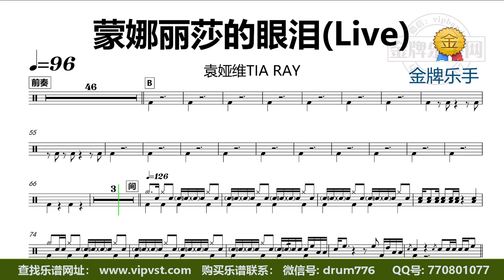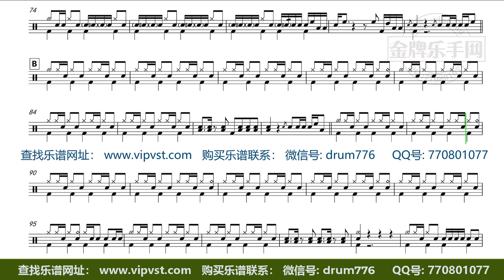【金牌乐手】DT2132.袁娅维TIA RAY - 蒙娜丽莎的眼泪(Live) 鼓谱 动态鼓谱